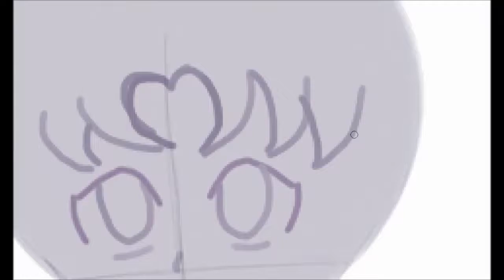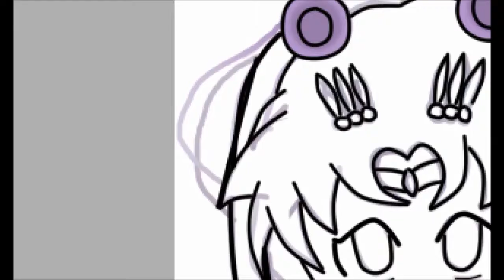Sailor Moon Part 1 Paint Tool Sai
Subscribete y sigue viendo mas dibujos :3

Like si te gusto :3